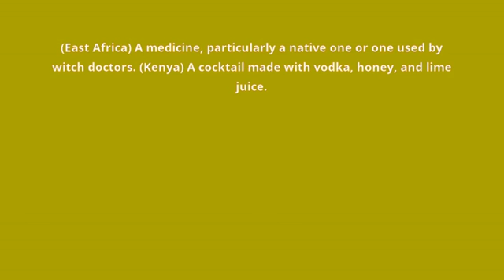what is the meaning of dawa